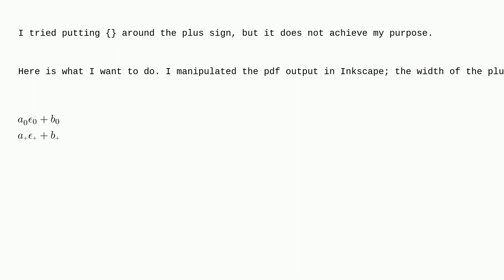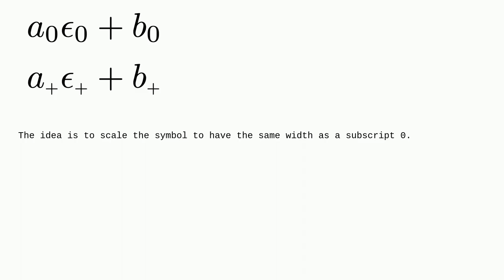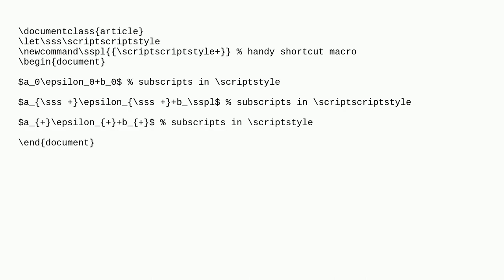Tex: Make zero and plus sign same size inside subscript in math mode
Make zero and plus sign same size inside subscript in math mode

A special thanks goes out to the community

  math-mode vertical-alignment